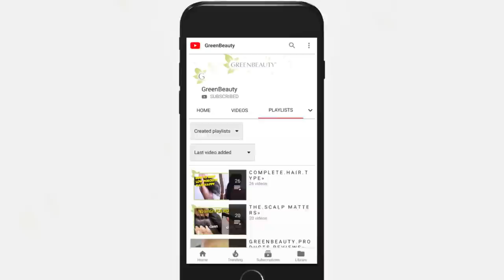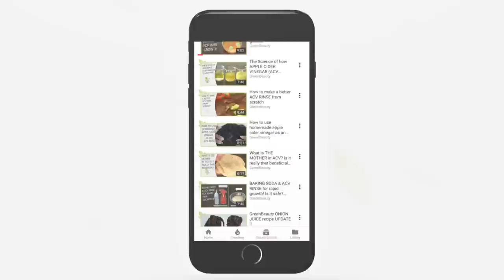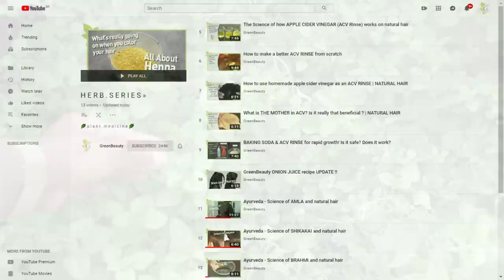New HERB SERIES!! - Medicines, Ayurveda, Plants and more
A whole playlist on herbs!! Herbs and plants are life. They are here is feed us and heel us. They expand us. Combined with the sun, herbs feed our melanin. West Africans are the original vegetarians, the original farmers. You can still see it till this day with our elaborate vegetable-based soups. There’s just something in our DNA that knows how to connect with plants. But, colonization changed a lot of that. I’m not saying that we need to be strict vegetarians. We just need to get back to our roots and connect more to nature and ourselves. B/c we are nature, everything we do is natural.